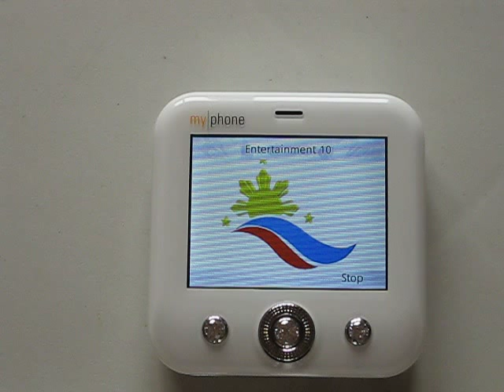Playing with the Pinoy Contents of my|phone qv27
my|phone pinoy contents